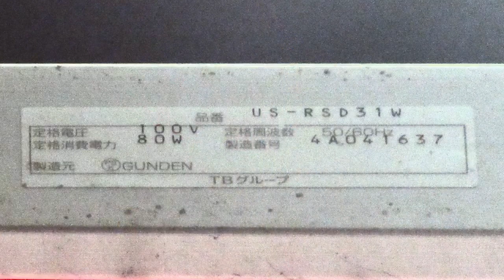広告用の電光掲示板 TBグループ GUNDEN US-RSD31W とと幸(〒260-0015 千葉県千葉市中央区富士見２丁目５−１５)